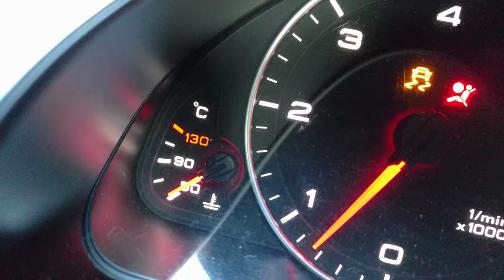Audi A5 Dashboard Flicker - Caffyns Worthing Audi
Caffyns Worthing Audi